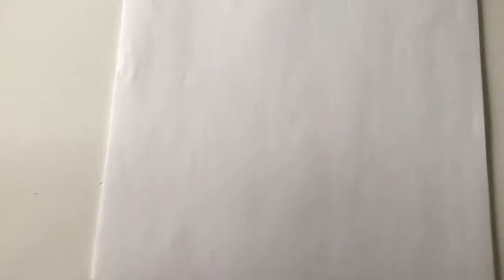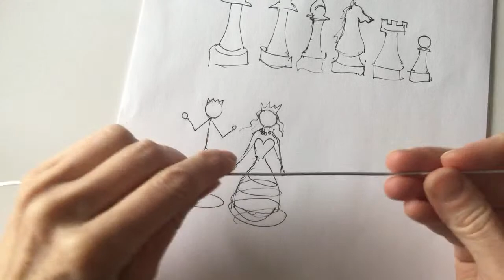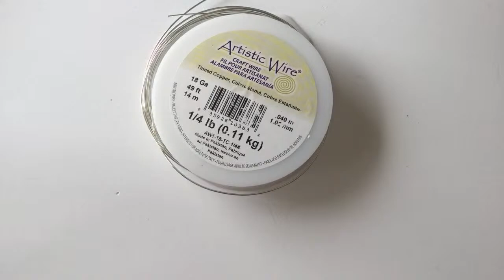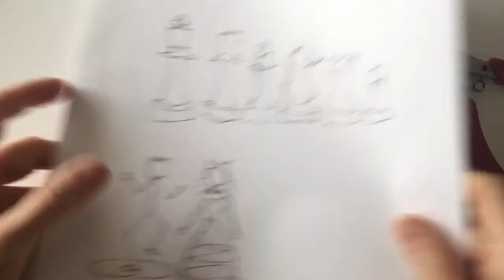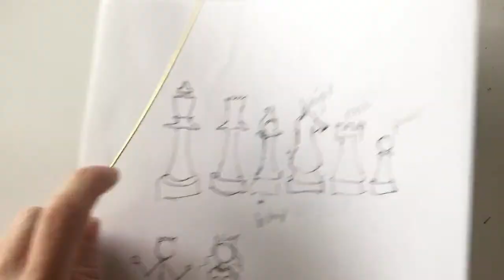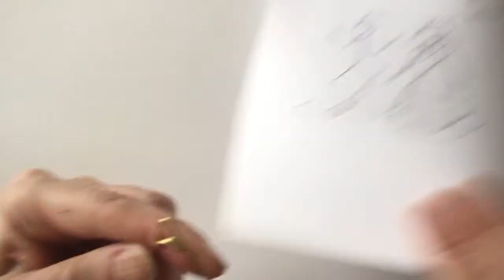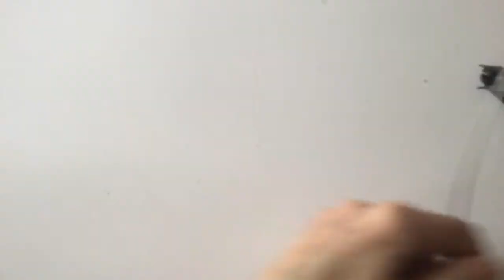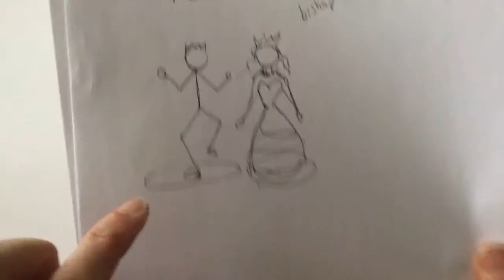DIY Chess Set Wire Lady TV Ep 199 Livestream Replay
DIY Chess Set Wire Lady TV Ep 199 Livestream Replay. Timestamps: •Sketches: 3:30
•Beaded pawn (not shown in thumbnail) w/ silver color aluminum wire: 11:00
•Rook w/ 16g faux gold Parawire: 13:00 (top: 13:45 ~windows: 16:55 ~base: 18:30 )
•Knight w/ 18g silver colored tinned copper: 21:30 (start w/eye: 22:40 ~ear: 24:05 ~nose: 24:20 ~neck: 24:55 ~body: 25:30 ~mane: 26:00
~base: 27:20 )
•Bishop w/ 16g brass Artistic Wire: 29:15
(top: 34:40 ~body: 38:50 ~base: 40:35 )
•Pawn w/ silver color aluminum wire: 43:00
(top: 43:20 ~body: 43:55 ~base: 46:20 )
•Queen w/ 16g copper Artistic Wire starting w/ top: 51:00 (body: 52:05 ~base: 53:50 )
•King w/ 18g silver color wire: 1:03:15
(cross: 1:03:40
~top: 1:05:05
~body: 1:07:30
~base: 1:08:15 )
•King figurine (not shown in thumbnail) w/ 16g silver color aluminum wire: 1:11:25 (head: 1:12:15 ~add 2nd wire & wind down body: 1:13:00 ~leg & foot w/ stand: 1:13:55 ~other leg & foot: 1:15:00 ~arms & hands: 1:15:30 ~crown w/ 20g gold color wire: 1:17:15 ~attach crown: 1:17:40 )
•Queen figurine (not shown in thumbnail) w/ 16g brass wire starting w/ head: 1:19:00
(arms & hands: 1:20:00 ~heart/torso: 1:20:55 ~dress: 1:22:00
~base: 1:22:30
~hair w/ 22g: 1:25:20
~curling hair: 1:27:50 ~crown option 1: 1:31:50 ~crown option 2: 1:33:10 ~attach crown: 1:38:20 )

*PLEASE NOTE ALL DESIGNS IN MY ETSY SHOP ARE COPYRIGHT PROTECTED. Generic ring designs in the tutorials can be sold without permission. Please inquire about selling designs from the tutorials. Thank you for your support of my work!